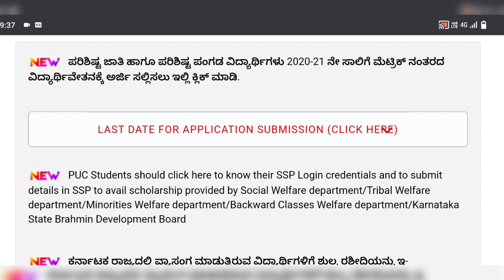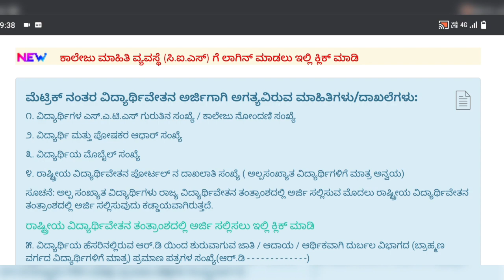SSP/ವಿದ್ಯಾಸಿರಿ Scholarship Update | SSP Scholarship Application Startedd | SSP Scholarship 2022-23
SSP/ವಿದ್ಯಾಸಿರಿ Scholarship Update | Scholarship Application Startedd | SSP Scholarship 2022-23

how to apply for SSP Scholarship 2022,
State scholarship portal update,
all degree student scholarship,
SSP Scholarship Application date,
scholarship amount